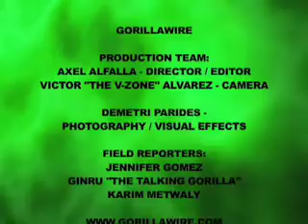Gorillawire TV :: Episode 24 New York Comic Con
Jennifer Gomez interviews Director Troy Duffy and Actor Sean Patrick Flanery for the film "Boondock Saints 2: All Saints Day.